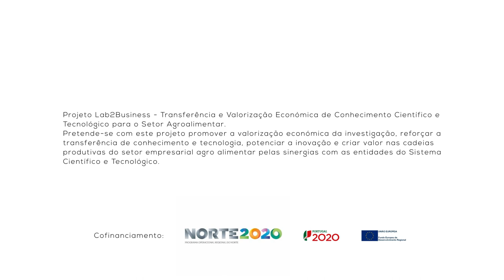AgroGrIN Tech - BIOTECH - Agrifood Innovation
Tecnologia inovadora e sustentável (Patenteada) aplicada para obtenção de enzimas vegetais de elevado valor biológico obtidas através de resíduos orgânicos provenientes de indústrias de transformação/processamento de frutas e vegetais, para futura aplicação nas indústrias farmacêutica e nutracêutica, perspetivando uma abordagem de economia circular. Esta Tecnologia é uma alternativa às atualmente aplicadas na indústria produtora de enzimas, pois dispensa o uso de produtos químicos poluentes e potencialmente tóxicos, cujos resíduos se encontram normalmente presentes neste tipo de produtos (enzimas). Além do que, permite obter extratos com elevado grau de pureza, elevada atividade e elevado rendimento de extração (ca. 80%).
Promotor: Débora Campos (Escola Superior de Biotecnologia – UCP)
Equipa: Ezequiel Coscueta (Escola Superior de Biotecnologia – UCP); Manuela Pintado (Escola Superior de Biotecnologia – UCP)

7 de Julho de 2017
Campus Asprela